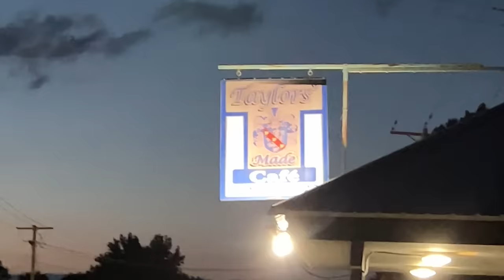Catfish Catch, Clean, and Cook with Cole and Jay